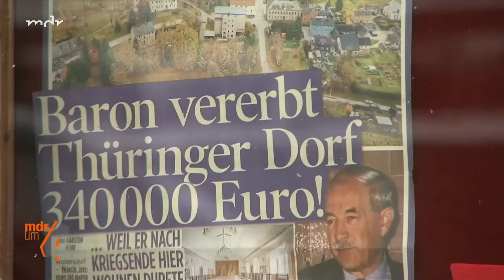Verstorbener Baron vererbt Waltersdorf 340.000 Euro | MDR um 4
Dem Ort Waltersdorf wurden überraschend 340.000 Euro vererbt. Der Baron Hans-Jürgen von Maydell verstarb im Jahr 2021 und wählte das Dorf als sein Erbe. Die Waltersdorfer machten sich sofort an die Recherche und fanden heraus: Der Baron lebte nach dem zweiten Weltkrieg ein gutes Jahr in Waltersdorf.
Doch wie in so vielen Fällen bringt eine Erbschaft auch Komplikationen mit sich: Da Waltersdorf vor Jahren eingemeindet wurde, ist der berechtigte Erbe die Gemeinde Mohlsdorf-Teichwolframsdorf. Jetzt ist die Frage: Wie wird das Geld eingesetzt?